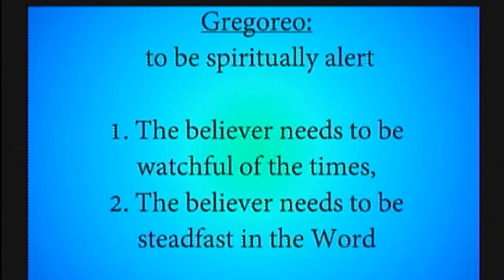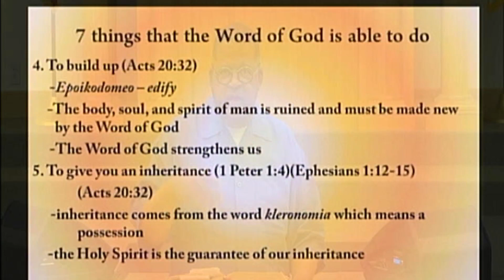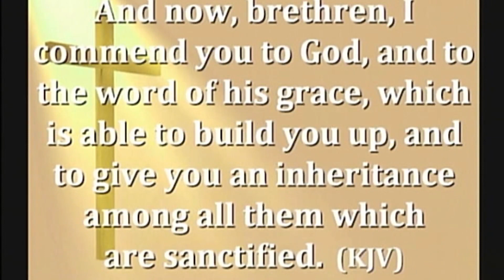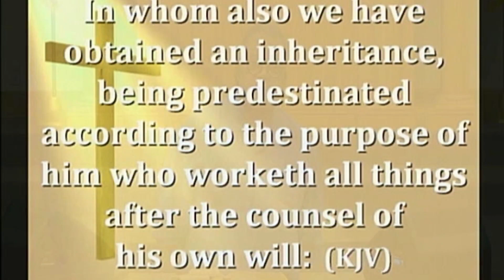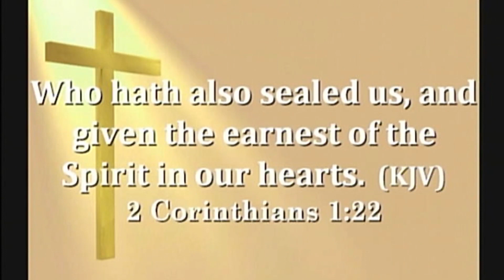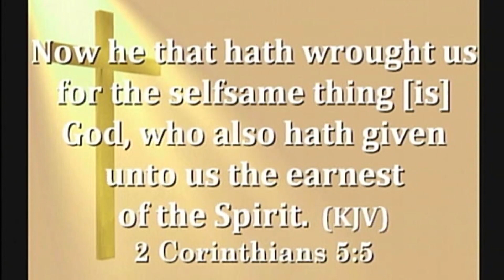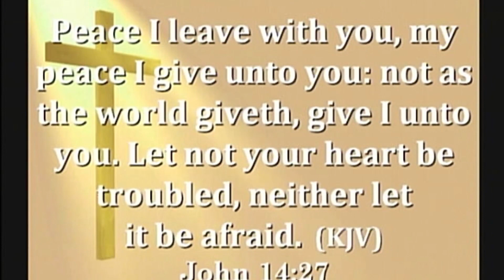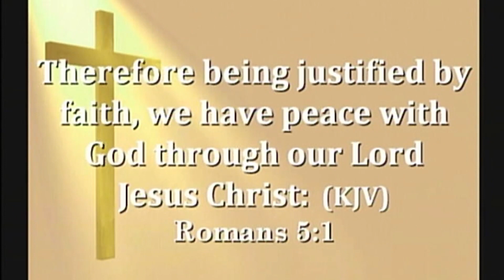Virtual Bible Study I Fellowship MBC I May 27, 2021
Join us as we explore God's word!